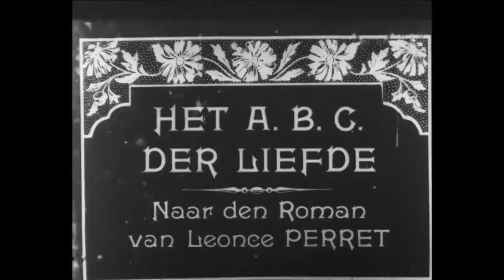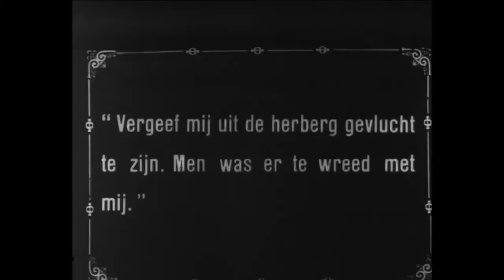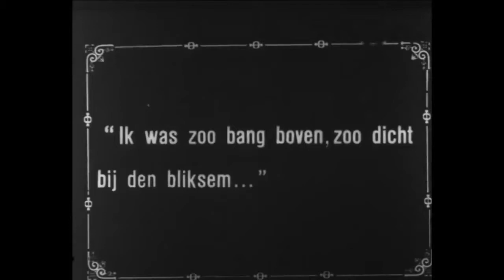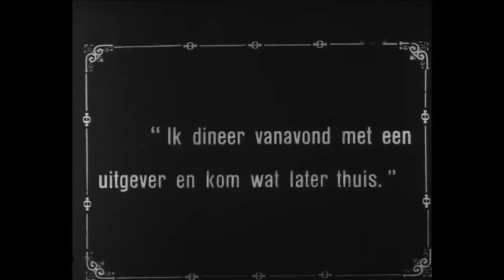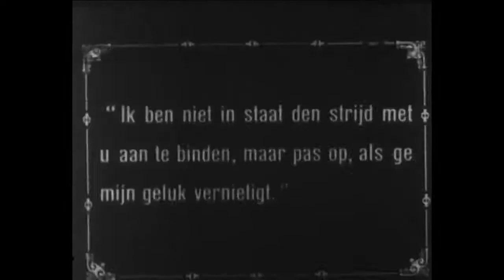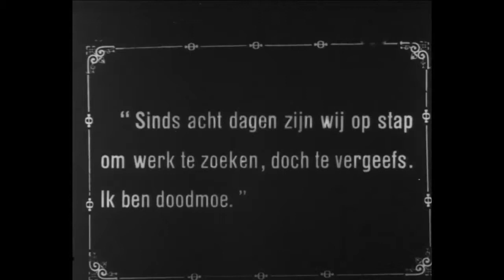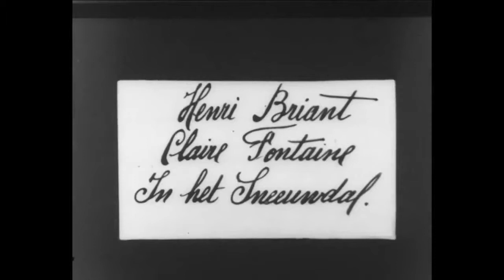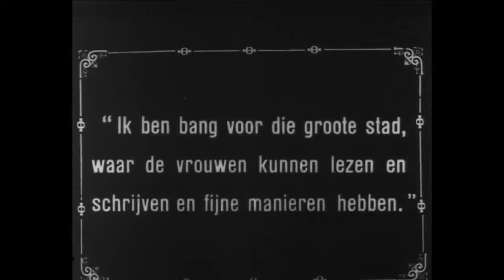Películas norteamericanas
MAS CINE MUDO en - MORE SILENT MOVIES in Mae Murray protagoniza este film del director .

Die Augen der Mumie Ma (English language The Eyes of the Mummy or The Eyes of the Mummy Ma) is a 1918 German silent film directed by Ernst Lubitsch.

A superb performance by Miss Pickford in a dual role. Directed by Marshall Neilan Cast Mary Pickford as Miss Stella Maris / Unity Blake Ida Waterman as Lady .